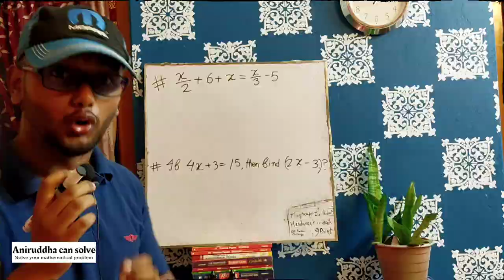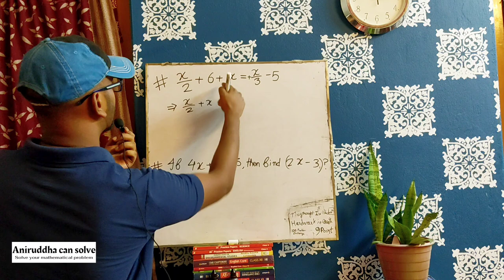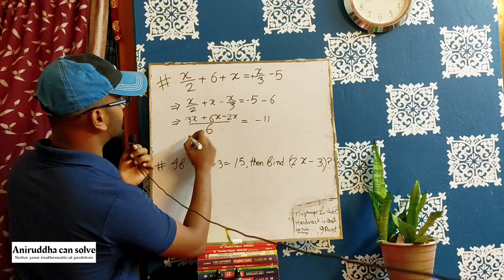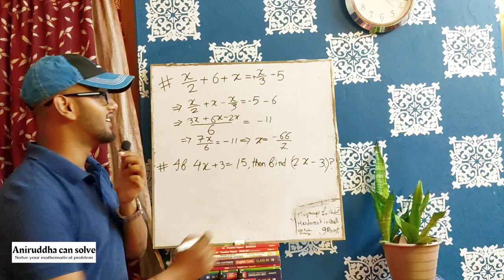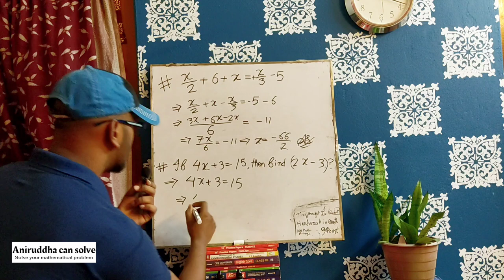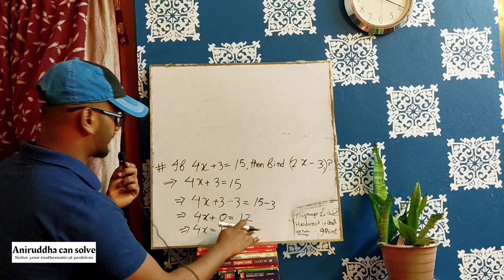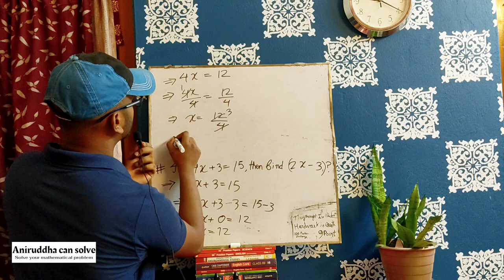Linear equation class 6_ICSE_CBSE | Find the value of x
This problem are for class 6 Students.